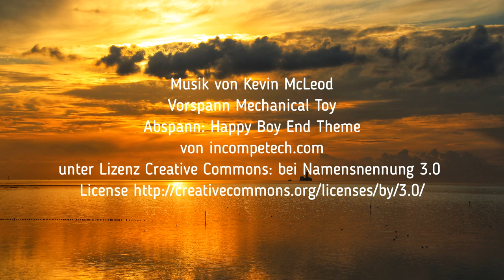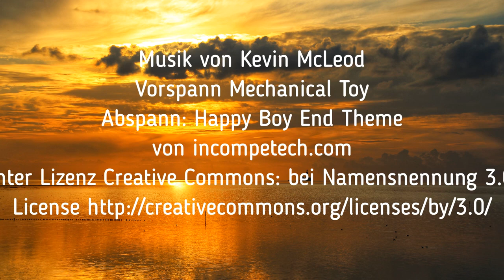Thats the way of the ThunderHawk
Eigentlich sollte man feiern. Ich sollte Feiern. Immerhin reden wir von 12 Jahren ThunderHawk. 12 Jahre wo ich meinen Spirit verbreite. 12 Jahre wo ich am Abnehmen bin. 12 Jahre Laufen. 12 Jahre Sport trotz Übergewicht und nicht immer ein einfaches Leben. Das wäre mein Wunsch gewesen, mein Ziel und die meisten würden sagen: Das bist Du. Ein Rück- und Ausblick.